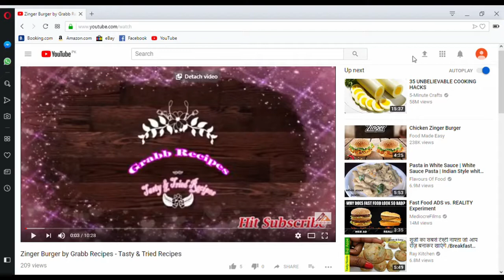Chilli Mutton By Grabb Recipes -Tasty & Tried Recipes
How to make Chilli Mutton

Chilli Mutton

Chilli Mutton is a spicy & finger licking recipe.Mutton recipes are our traditional recipes.Especially in Eid-ul-Azha pakistani made a lot of recipes out of it. Chilli mutton is a unique recipe.It can be made with just a few ingredient.So make this simple and easy to make recipe and enjoy!!